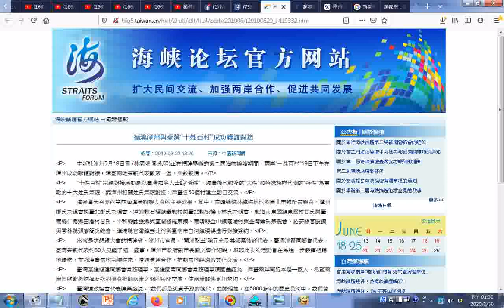瀏覽 福建漳州與臺灣“十姓百村”成功聯誼對接 海峽論壇官方網站 最新播報 2010年5月，漳州組織了王、方、甘、李、莊、朱、呂、吳、陳、楊、林、羅、張、張廖、遊、黃、蕭、彭、謝、藍、簡、蔡、薛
...蔡、薛等23個姓氏宗親組成的5個組團73人，赴臺參加了福建省在臺灣臺南市舉行的兩岸宗親交流暨姓氏族譜展.htm20200130